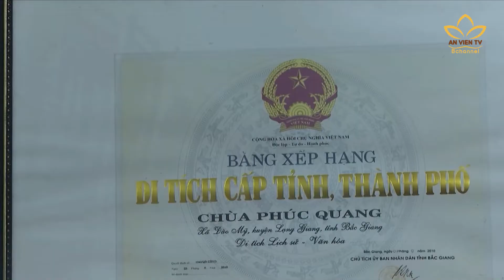Bắc Giang: Phát huy giá trị di sản Phật giáo địa phương